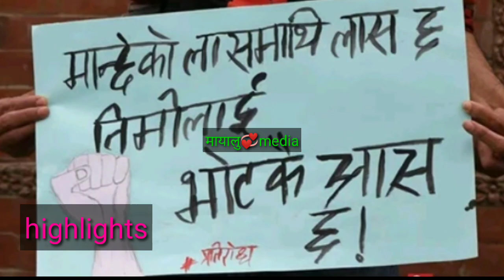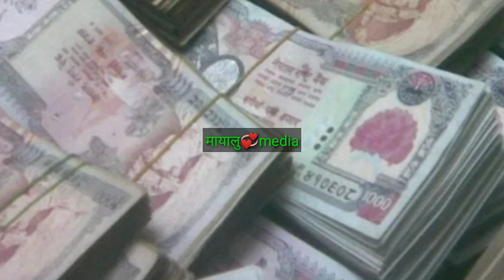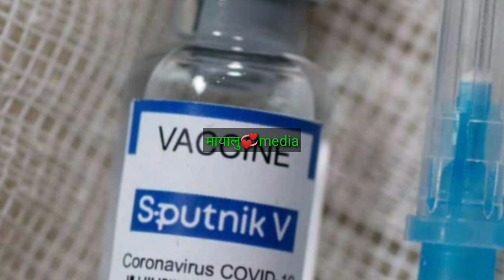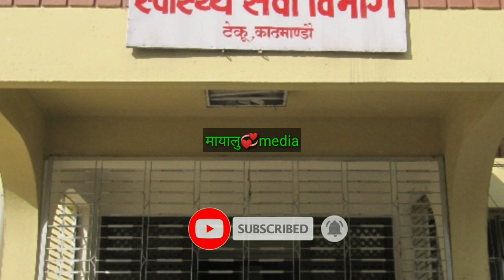अाज जेठ १३ गतेबाट, जोरबिजोर प्रणाली सुरु,रविको ठुलो सफलता संक्रमित घटे, थप कडाइ, परीक्षा,खोप सुरु